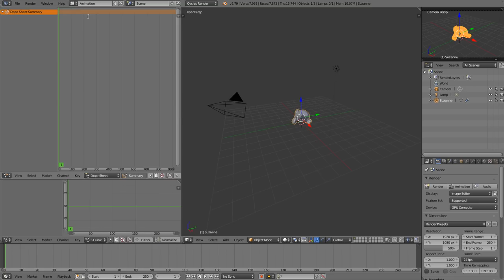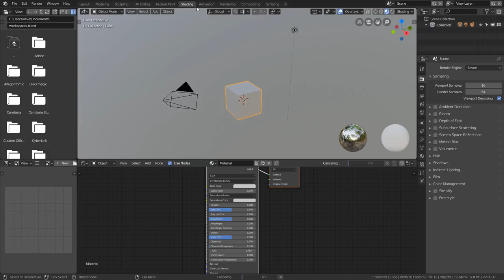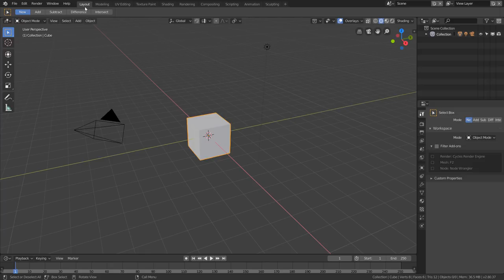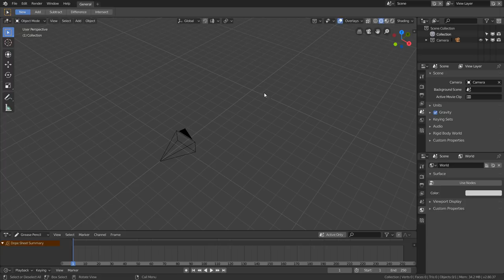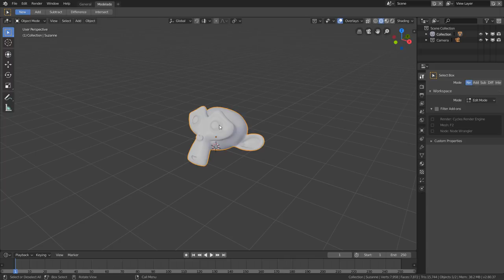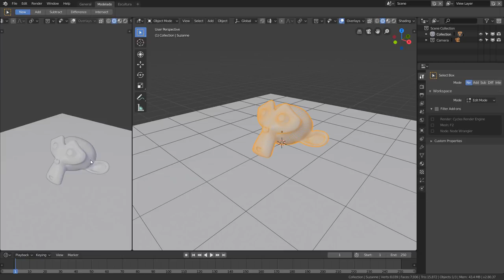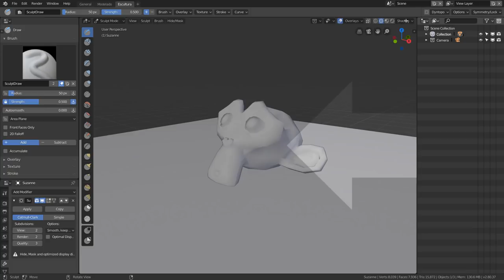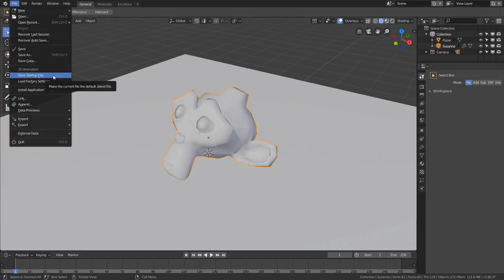Introducción a Blender 2.80 - Workspaces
Los workspaces no son una novedad, pues existía algo similar en versiones anteriores. Pero sí se les ha dado un buen lavado de cara y añadido algunas nuevas funcionalidades. Vamos a verlas :)